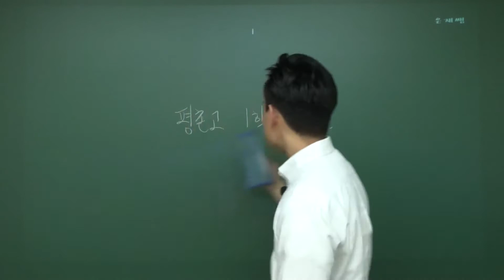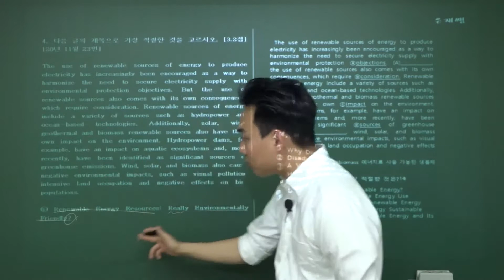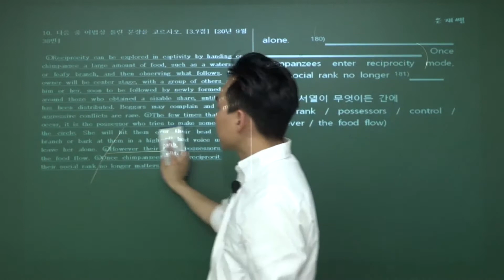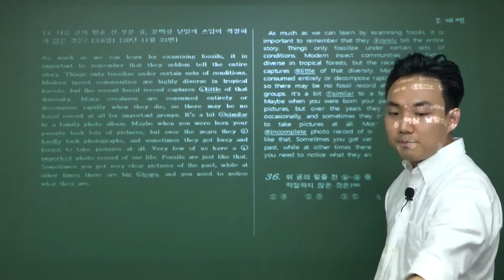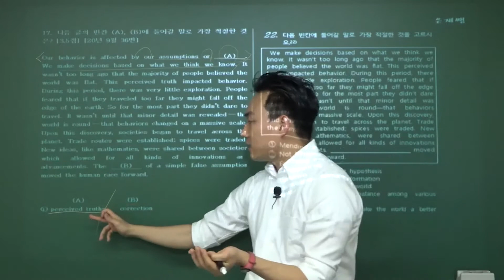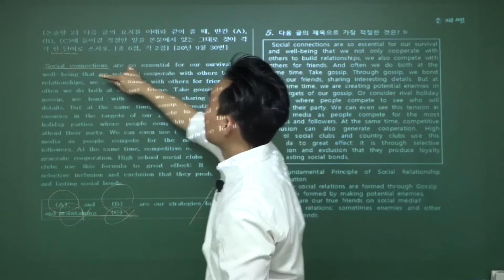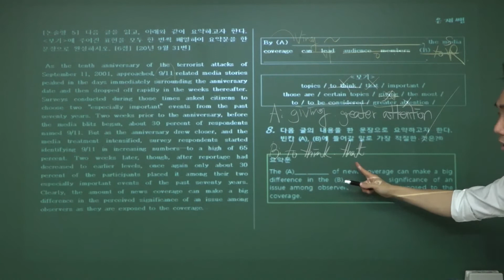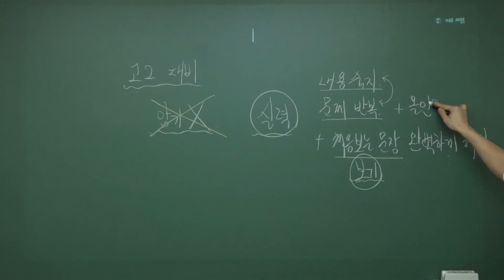평촌고 1학년 2학기 기말고사 영어 해설강의 (2020년)